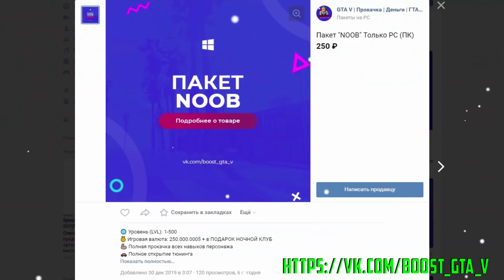100% УДАЧА! УГНАЛ СРАЗУ 7 ЧИТ ТАЧЕК ЗА 180 СЕКУНД! БИТВА ВОРОВ ПЕРЕЗАГРУЗКА В ГТА 5!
Битва воров перезагрузка в gta 5 online! В новой рубрике мы должны за 180 секунд угнать сразу две быстрых и желательно дорогих тачки, которые мы позже прокачаем и устроим на них парные состязания! Победит тот, чьи машины окажутся лучше!